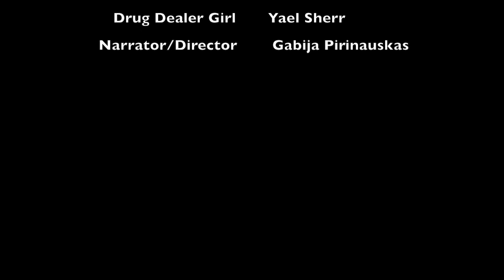Misjudged - A2 Film Studies Short Film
Directed, produced, filmed, edited and narrated by Gabija Pirinauskas.